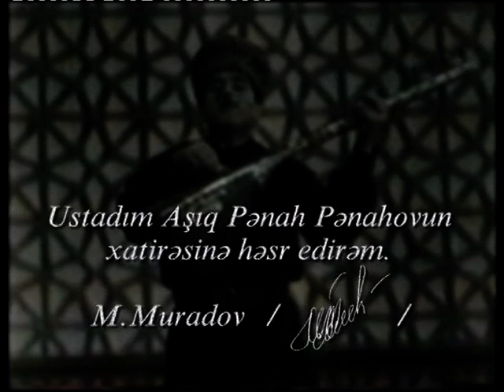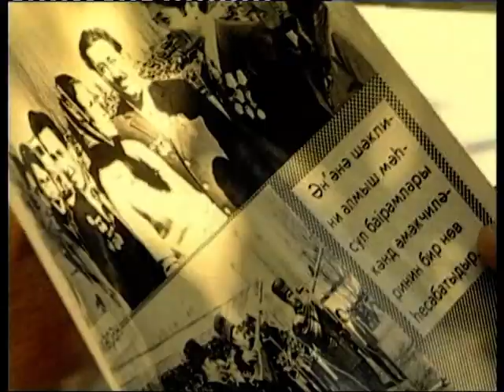Mirsaleh Ana Kürüm